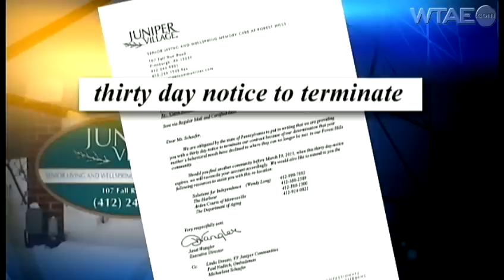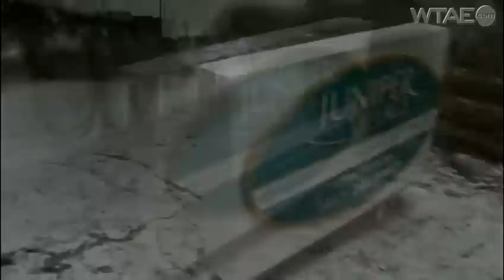Personal care home being investigated again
Pennsylvania's Department of Public Welfare is again investigating Juniper Village of Forest Hills, this time for a dementia patient who wandered away and was missing for at least half an hour.